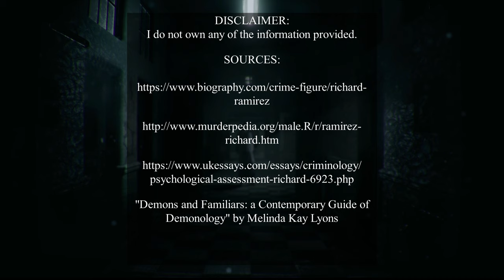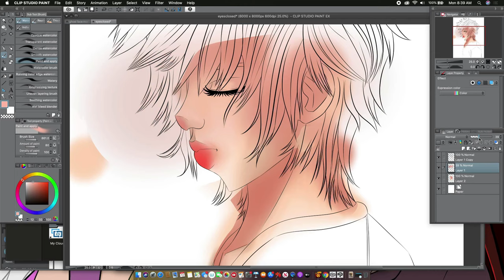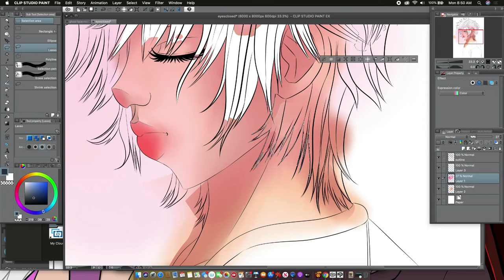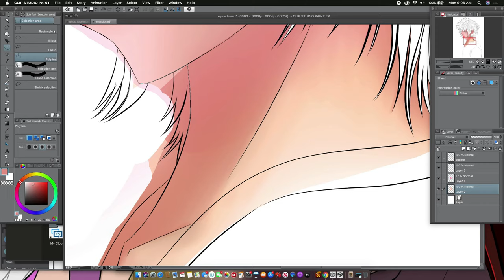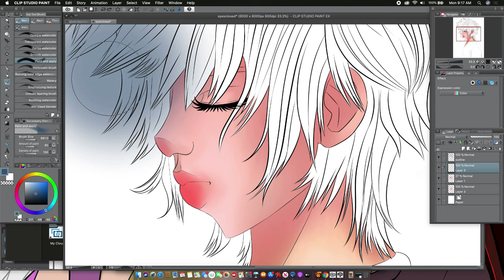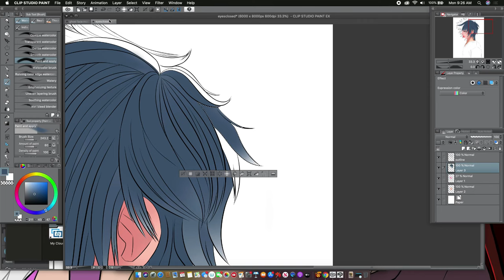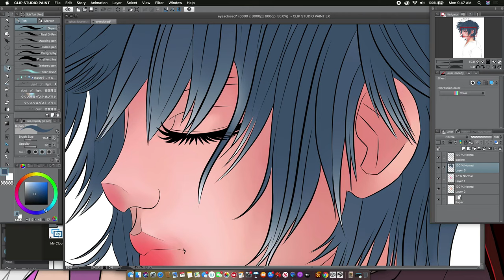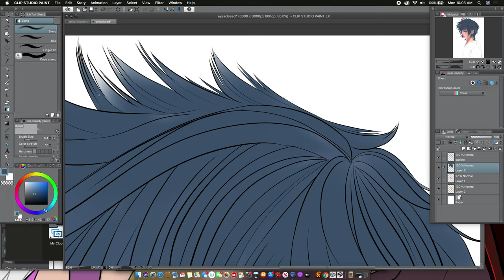The Night Stalker Part 1: A Psychology Analysis (Over an Art Time Lapse)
In this video, I talk about the brief history of the Night Stalker and go into a psychology analysis of him over an art time lapse video.

For a better in depth biography and history, ATWWD does an amazing episode on him in Episode 217. It is definitely worth listening to.

📸Instagram - I am super active on here with posts just about every single day.

👾🎮 Twitch - My twitch is a place where I am completely unfiltered and talk pretty much about anything from paranormal to current events in the media while playing games and creating art. I try to stick to the paranormal theme, but usually I deviate, especially when playing with friends. It definitely gets out of hand. This is me in my natural environment 😆

Perks include early access and Patreon exclusive videos and artwork, shout-outs after each video, tarot card readings, discord access, limited edition merch not available in my store, gifts, polls, giveaways, downloadable wallpapers, etc.

Your support helps me create future projects such as tarot/oracle cards, novels, coloring books, etc.!